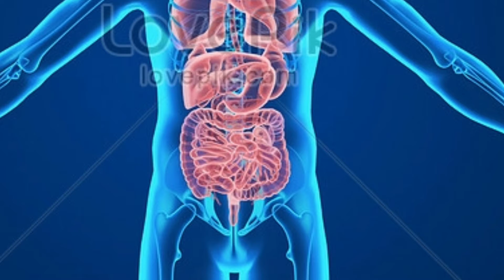Workout Diet Plan To Build Muscle| Diet Ke Liye Kya Khana Chahiye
Hi guys 🖐️i am making Videos about Fitness,Gym & Helth tips so watching my Video  know more information.

About video:This video about protein diet and how to gain your weight and body.I hope video is very helpful and informative for you.

About:VP Fitness is a YouTube channel, where you find Fitness and Helth related videos in hindi,New Video is Posted Everyday:)

Queries solved:

1.How to gain weight
2.How to build body
3.How to build muscle
4.Banana protein
5.Milk protein for body

Video is for educational purposel only.copyright disclaimer Under section 107 of the copyright act 1976,allowence is made for "fair use" for purposes such as criticism, comments,news reporting, teaching,scolarship,and reseat,fair use is use permitted by copyright statute that might otherwise be infringing, non-profit, educational or personal use tips the balance in favour of fair use.